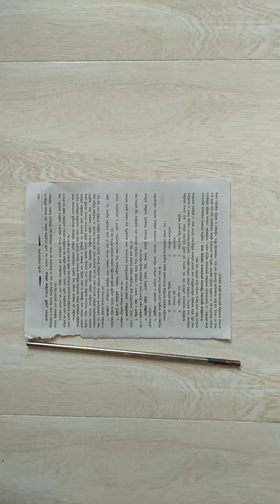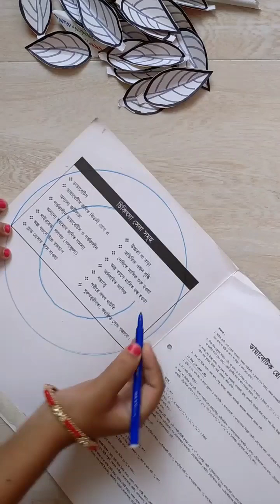Wallmate | Paper Wallmate | Paper Wall Hanging | Wall hanging craft ideas | DIY paper craft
Wallmate | Paper Wallmate | Paper Wall Hanging | Wall hanging craft ideas | Paper craft  |

Beautiful Paper Flower Wall Hanging / Paper craft For Home Decoration / DIY Wall Hanging / Wall Mate

สอนทำดอกไม้กระดาษ | How to make Very Easy and simple paper Flowers

Materials:
paper,
glue,
sawdust,
yarn,

paper craft, wall hanging, wallmate, ful banano, kagojer ful, ফুল বানানো, কাগজের ফুল, kagojer wallmate, full banani, kagojer ful banano, paper flowers, newspaper craft, Wall hanging craft ideas, ful, kagojer full, কাগজের ফুল বানানো, Watch this videos.5 minit craft, 2minit craft.
Paper wall hanging craft ideas wall wall hanging Craft ideas, lippan art,
Beautiful paper flower wall hanging craft,
wallhanging shorts,
wall hanging craft ideas | wall wall hanging hanging Idiy I home decorating ideas,
unique hand made paper wall hanging ideas.paper Craft,
·art and craft with paper easy and beautiful, best and easy craft ideas with paper,
Easy craft ideas | school craft Diy origami,
ideas Craft,
Easy and beautiful paper flower,

# হস্তনির্মিত কাগজ#কাগজের ফুল
হ্যান্ডমেড পেপার